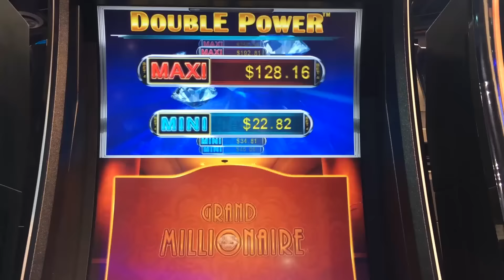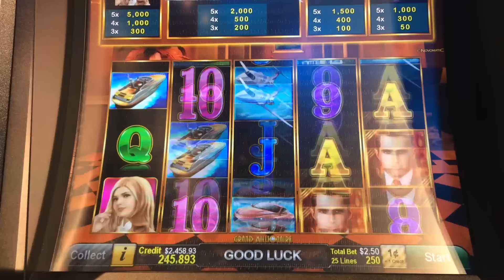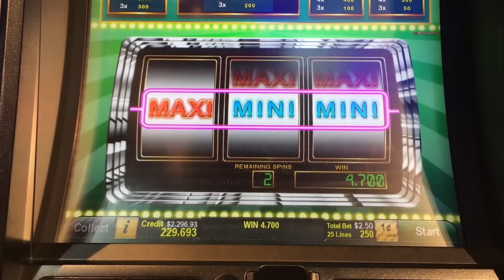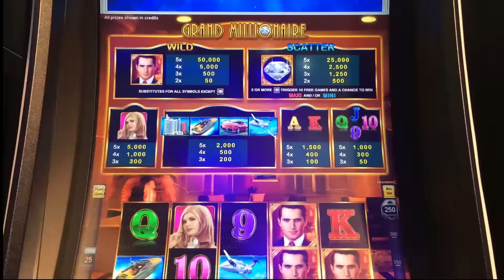++NEW Grand Millionaire slot machine, G2E2015, Novomatic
Novomatic is a brand that Europeans are familiar with, but North American players might not be so familiar with them.  Here we have a game with an interesting way to potentially win the Progressive prizes.  In order to have a chance, one must first trigger the bonus round, as you will see in this video.

Towards the start of this video one of the people in the booth came up to me and said "I'm the girl in this game" - see if you agree.